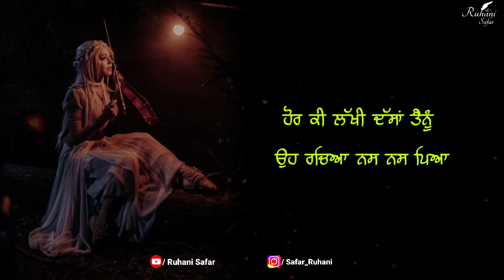ਦਿਲ ਨੂੰ ਛੂਹ ਜਾਣ ਵਾਲੀ ਸ਼ਾਇਰੀ, Punjabi Shayari, Punjabi Sad Shayari, Ruhani Safar Ep 796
no
Music Credit -

Keywords -

shayari
punjabi sad shayari
Bulleh Shah
Warish Shah
Sufi Kalam
Sufiana Poetry
sufi poetry
punjabi shayari
Punjabi poetry